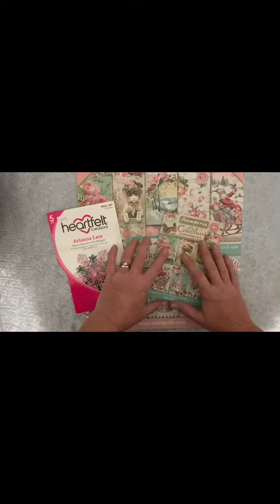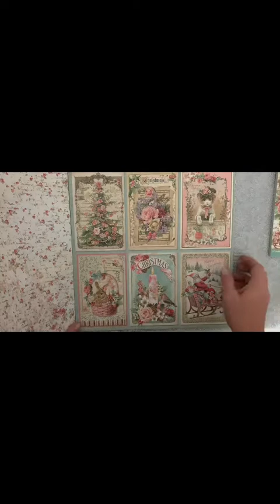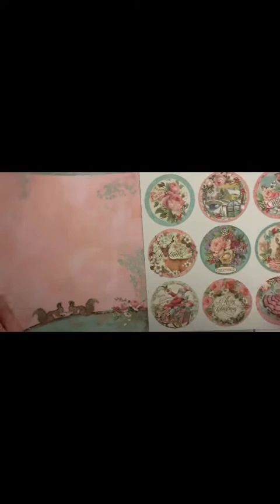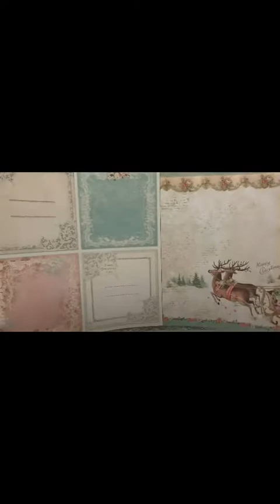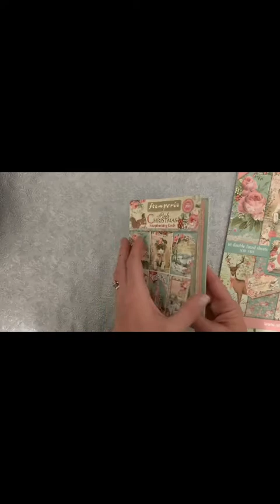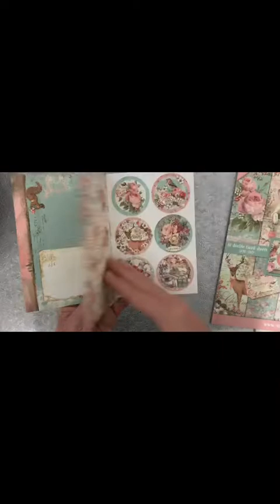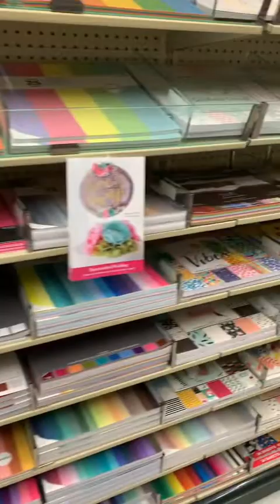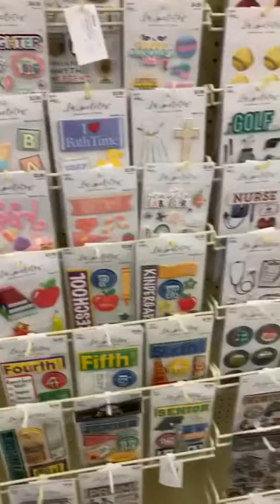Mega haul stamperia-heartfelt creations et merveilles avec possibilités d’achats .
Hello hello
Dies heartfelt creations:Arianna lace
Papier stamperia pink Christmas
pour me commander les articles que vous souhaitez😉
Livraison sous 8 à 10 jours
Bisous bisous 🥰
Helenscrap